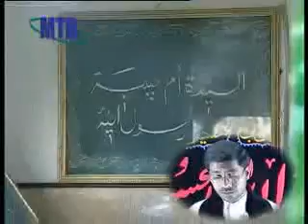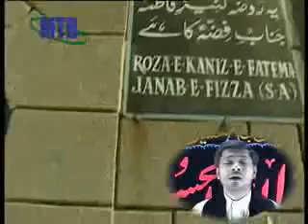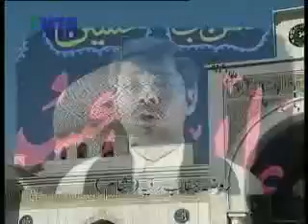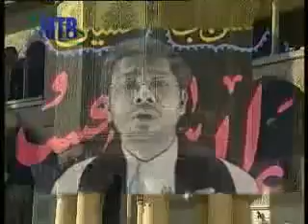Alamdar Sahil | Nouha | Luta Hai Gulshan E Zehra | Vol 6